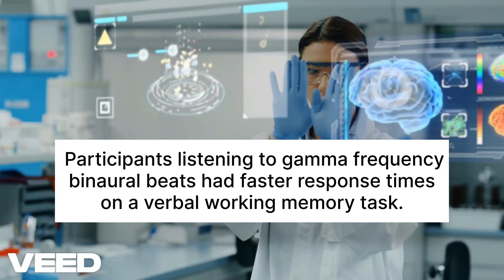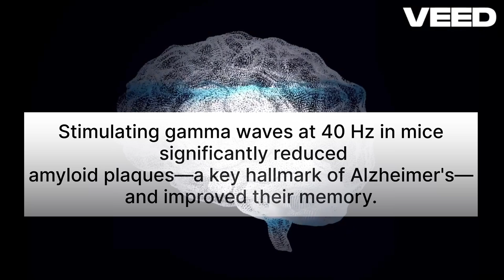The 40 Hz Secret: Can a Simple Sound Improve Your Brain?